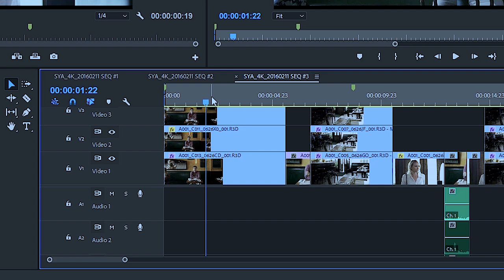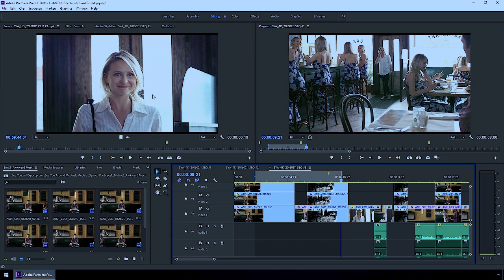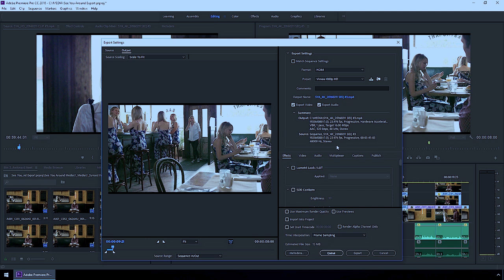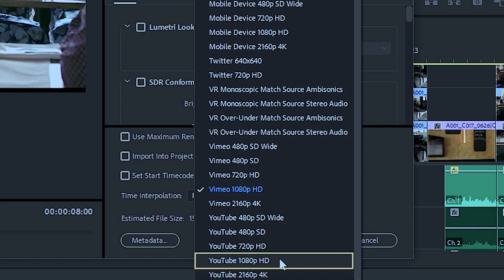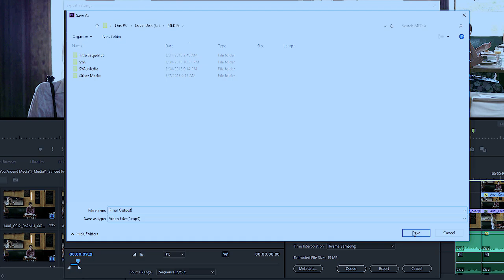Free Video editor Adobetutorial adobe training Adobe premiere pro CUSTOMIZE TIMELINE TRACK CONTROLS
video zimeunganishwa kwenye finished file, na iwapo sequence yako ina captions, unaweza set jinsi zilivyo unganishwa kwa output kwenye Captions tab.  Publish tab ina offer njia kadhaa  za ku automate  uchapishaji wa kazi yako kwenye majukwaa ya mitandao ya kijamii ikijumuisha Adobe Stock., na Effects tab ina offer orodha ya adjustments, overlays na njia ya ku tune output yako. Baadhi ya hizi ni muhimu kama Video Limiter ambayo huweka levels chini ya threshold ambayo unaset ili kuwe na uhakika output yako inakidhi kikomo kinachoweza kutolewa, na zingine ni artistic kama ku apply Lumetri Look / LUT. Uki save preset, settings zote kwenye times zitajumuishwa, ambayo ni nzuri ikiwa unataka ku create workflow kwa standard output. Kwa vile nimeset image format yangu, naona matokeo kwenye Output tab. Hii media ina baadhi ya built in letterboxing ambazo ni hizi mistari nyeusi juu na chini. Naweza fix hiyo kwa kwenda kwa source tab na ni turn on crop option na naweza adjust crop ama na numbers up hapa juu au kwa ku drag. Nitazidisha jambo hili kwa hivyo utaona matokeo hapa kwenye Output tab, ama nitachagua jinsi aspect ratio ya cropped source yangu mpya iwapo ita fit kwenye output aspect ratio. Kwa sasa naenda ku turn off crop na niache mambo jinsi yalivyo. Chini ya Export settings dialog, nina option ya kubainisha sehemu ya sequence ambayo itasafirishwa. Ukiongeza In na Out marks